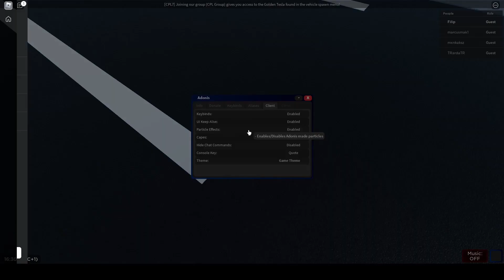Gramy w Windy :)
sorry że była tak przerwa może w sobotę nagram Maszynę lub Roblox
📢 linki 📢

:) pożegnania :)